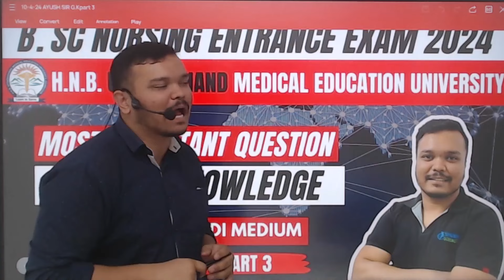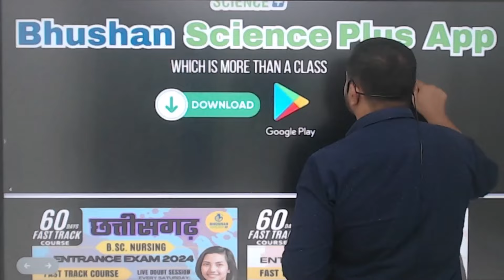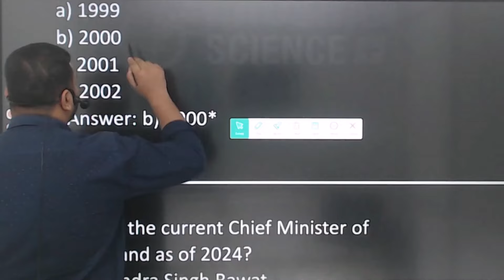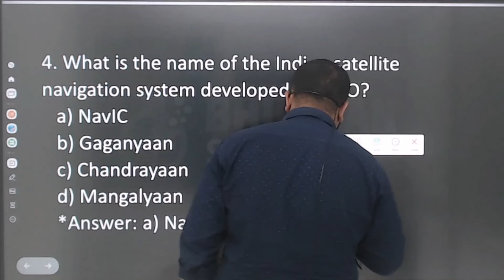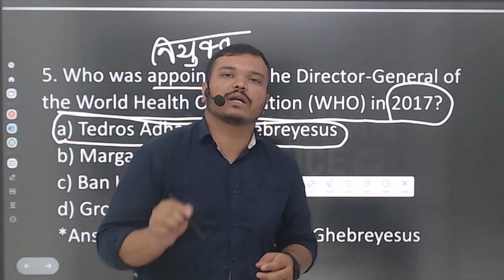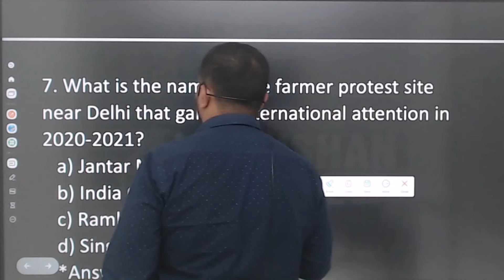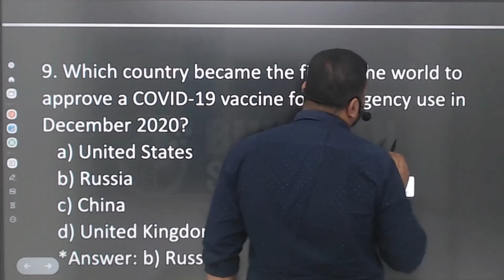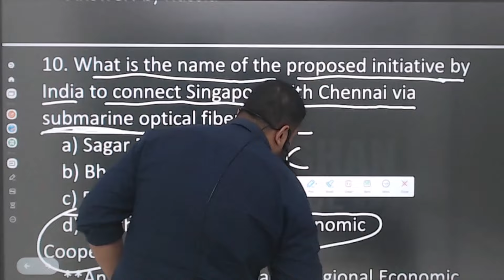C5 PART3 GK MIQ MCQ FOR BSC NURSING | ENTRANCE EXAM 2024 HNB UTTRAKHAND IMP QUESTIONS | Dehradun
IN THIS VIDEO DISCUSSED ABOUT THE ENTRANCE EXAM 2024 HNB UTTRAKHAND IMP QUESTIONS

C5 PART3 GK IMP MCQ FOR BSC NURSING | ENTRANCE EXAM 2024 HNB UTTRAKHAND IMP QUESTIONS | Dehradun

bsc nursing gk mcq class

india gk mcq class for nursing

bsc nursing india gk pyq solution class

cuet india gk important mcq

cuet india gk online course

cuet india GK class

lab assistant india gk class

lab assistant india gk important mcq

lab assistant india gk online course

UP bsc nursing mcq class india gk

abvmu kgmu bsc nursing mcq class india gk

BSC NURSING INDIA GK MCQ CLASS

rguhs bsc nursing 1st sem

ruhs bsc nursing 1st semester exam 2024

ruhs bsc nursing 1st semester result 2023

ruhs bsc nursing 1st semester exam

ruhs bsc nursing 1st semester exam date 2023

ruhs bsc nursing 1st semester exam result

ruhs bsc nursing 1st semester result 2024
ruhs bsc nursing 1st semester syllabus

ruhs bsc nursing 1st semester exam date 2024

ruhs bsc nursing 1st semester result

ruhs bsc nursing 1st semester exam form kaise bhare

ruhs bsc nursing 1st sem result

ruhs bsc nursing 1st sem result 2023

nursing foundation 1st year bsc nursing rguhs

ruhs bsc nursing 1st semester

rajiv gandhi university bsc nursing 1st semester exam date 2024

ruhs bsc nursing admission process

ruhs bsc nursing new update

basic regisration process of aiims bsc nursing 2024

aiims bsc nursing 2024 form kaise bharen

aiims bsc nursing 2024 form filling process

aiims bsc nursing 2024 basic registratiom

aiims bsc nursing 2024 basic registration kaise karvaye

AIIMS BSC NURSING 2024 BASIC REGISTRATION

aiims bsc nursing 2024 prepration

ruhs bsc nursing 1st year classes

how to pass bsc nursing 1st year rguhs

rguhs psychology bsc nursing 1st year

bsc nursing 1st semester question paper rguhs

rguhs 1st semester bsc nursing result 2023

rguhs bsc nursing 1st sem anatomy

bsc nursing 1st sem anatomy

bsc nursing 1st sem anatomy and physiology

ruhs bsc nursing 1st year anatomy question paper

rguhs previous year question paper bsc nursing 1st year

bsc nursing 1st year anatomy and physiology blueprint

applied anatomy bsc nursing 1st year

bsc nursing 1st year anatomy and physiology unit 3

rguhs bsc nursing 1st sem important questions

ruhs bsc nursing 2nd year important questions

uttarakhand bsc nursing 2024

 uttarakhand bsc nursing form filling process

 uttarakhand hnbu bsc nursing form kaise bharen

 UTTARAKHAND BSC NURSING FORM KAISE BHAREN

 UK HNBU ADMISSION FORM FILLING PROCESS

 HNBU BSC NURSING 2024

HNBU 2024 FORM

 uttarakhand bsc nursing 2024 form filling process

 uttarakhand bsc nursing 2024 complete details

 Uttarakhand bsc nursing 2024 latest update

उत्तराखंड BSC नर्सिंग फॉर्म कैसे भरें

hnbu 2024 exam kab hoga